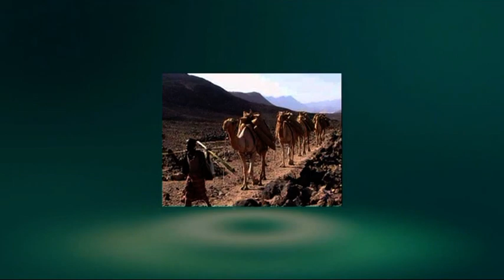Barnaamijka Af Iyo Suugaan Idaa Jaa Nairobi 18 Abril 2015